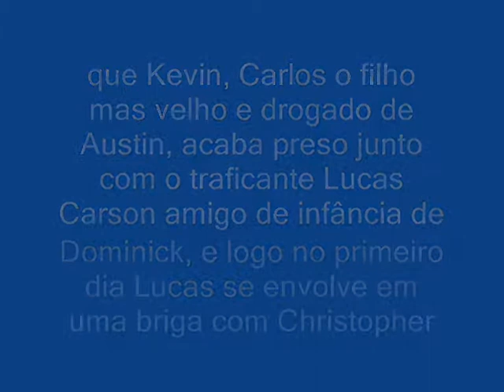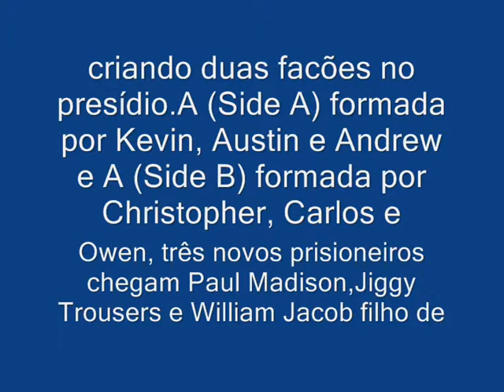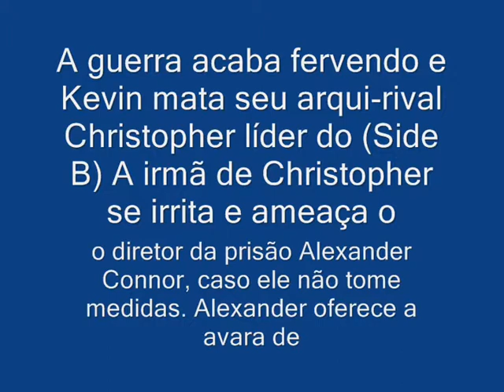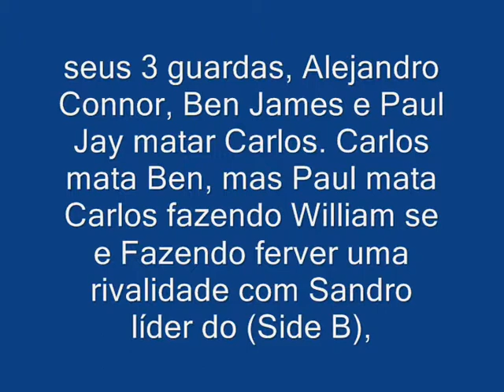$andro Almeida's Trouble Wanted Prisioned 2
Sinopse:

Acompanhe a prisão de sandro entre 2025 a 2031